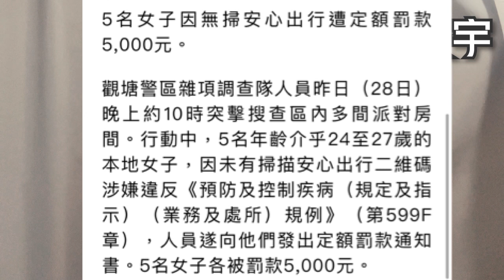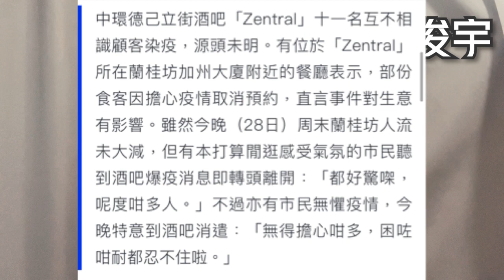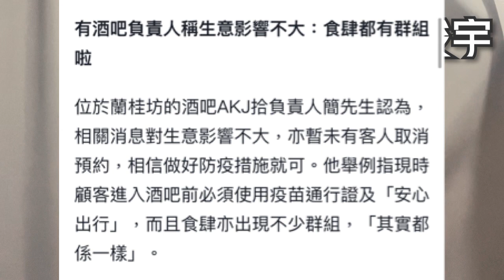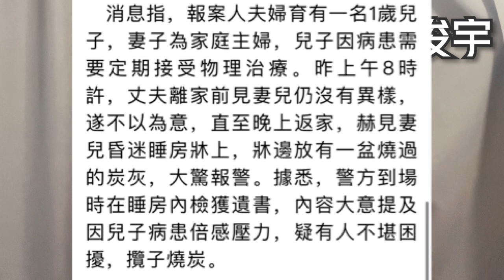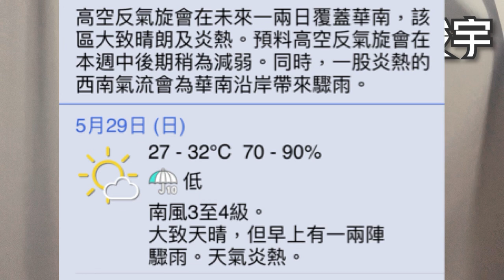小心！無掃安心5人罰$5000！預警下週嚴查疫苗證？蘭桂坊爆疫人流點？29-5-2022